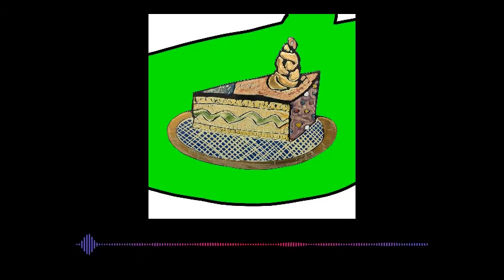Zoo Brazil - Step by Step (Original Mix) [Monaberry]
Exclusive Mixes ⭑ Private Music Area ⭑ Free Direct Downloads